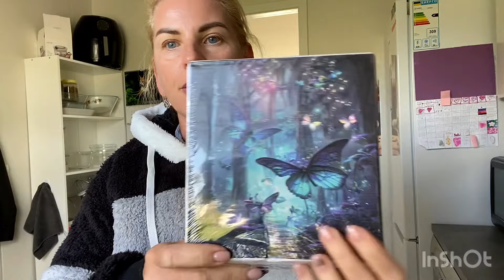TEMU.Распаковка заказа и покупка расторопши.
Последнее время нет настроения что-то снимать. Поэтому понимаю что лучше короткие ролики, чем их отсутствие😂.